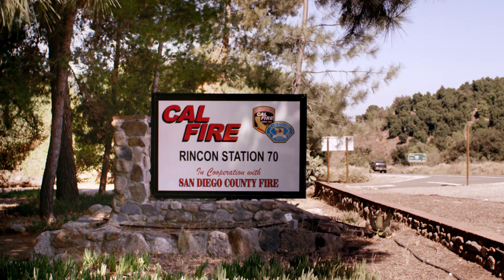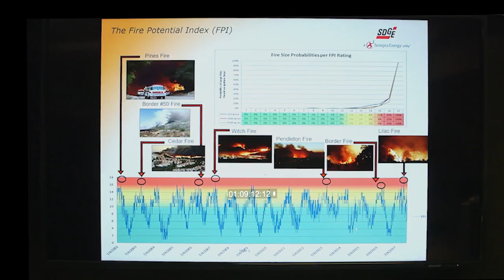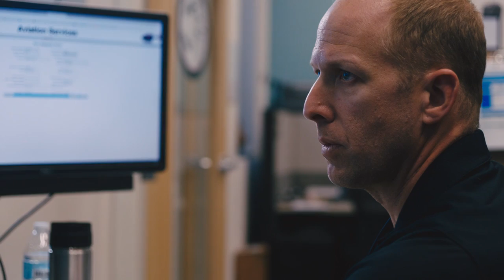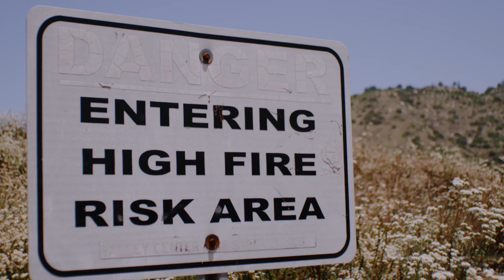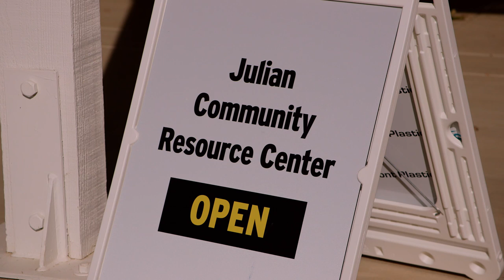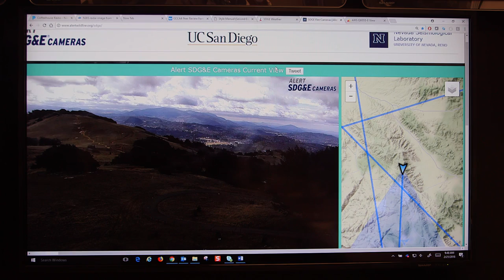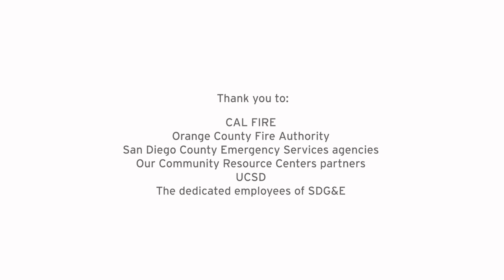SDG&E — Everything In Our Power Documentary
Learn about the past, present, and future of our wildfire prevention efforts at San Diego Gas & Electric.